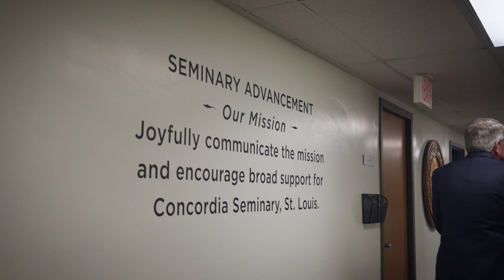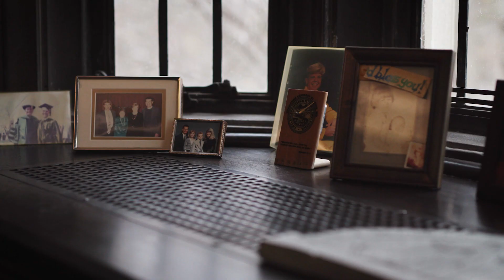Honoring President Emeritus Dr. Dale A. Meyer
Dr. Dale A. Meyer retired as the 10th president of Concordia Seminary, St. Louis June 30, 2020. This video celebrates the tenure of Meyer and his wife, Diane, who served the Seminary faithfully from 2005 to 2020. This video tribute will be shared on Meyer's birthday, at 2 p.m. CT Jan. 10, 2021.